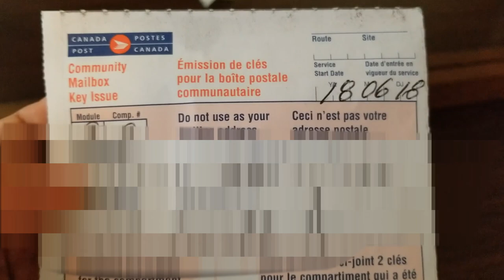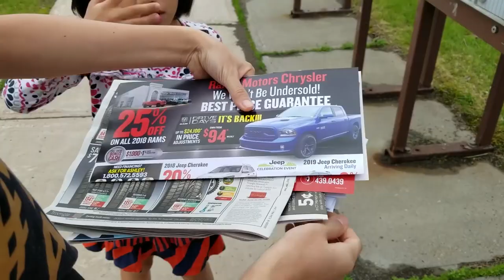We Received our Canada Post Community Mailbox Keys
We requested our keys for our designated mailbox at community mailbox of Canada Post at their website on Friday, June 15, 2018. We received the keys on Monday, June 18, 2018.